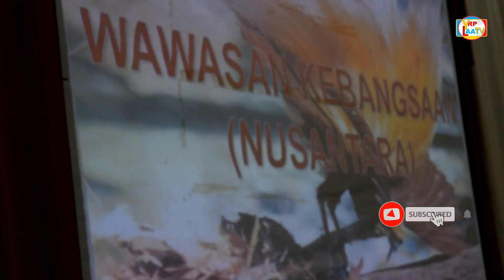PELATIHAN LDKM POLITEHNIK PAJAJARAN di Secata Rindam III SLW part I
Pelatihan LDKM Politehnik Pajajaran Ciparay. para mahasiswa sangat antusias mengikuti kegiatan. kegiatan dilaksanakan di Secata Rindam III SLW